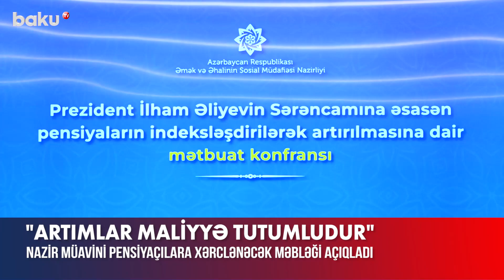Anar Kərimov pensiyaçılara xərclənəcək məbləği açıqladı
“Bu artımlar maliyyə tutumludur”.
Bunu əmək və əhalinin sosial müdafiəsi nazirinin müavini Anar Kərimov pensiyaların indeksləşdirilərək artırılmasına dair mətbuat konfransında deyib.
“Yəni artımlara təqribən 630 milyon manat xərclənəcək”, – A.Kərimov əlavə edib.